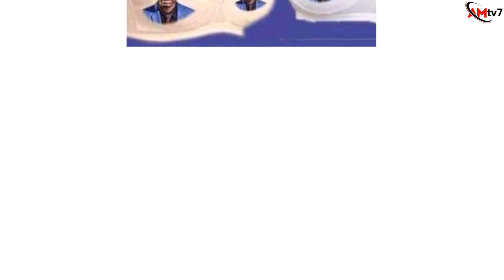ARREST THESE CHARLATANS AND SEND THEM TO JAÎL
These pastors have just slotted themselves into the weirdest chapters of Christian lore with their doctrines